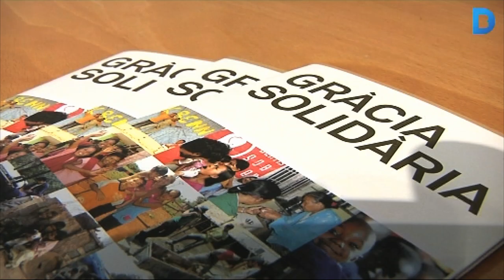Les millors imatges dels projectes de cooperació internacional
Les entitats de Gràcia Solidària treballen en projectes de cooperació internacional. Per fer-los visibles i explicar la situació d'aquests països poc desenvolupats, han engegat una campanya de difusió. Un exemple és el concurs fotogràfic que enguany ha guanyat Mari Carmen Callejo. Més informació